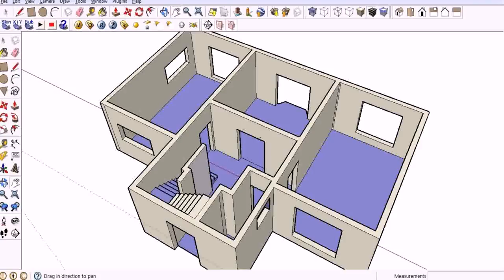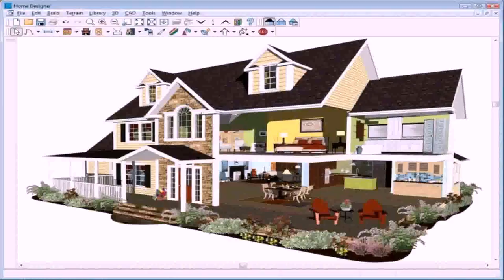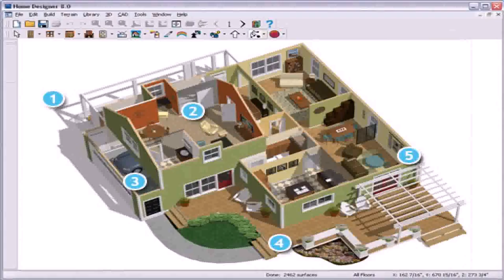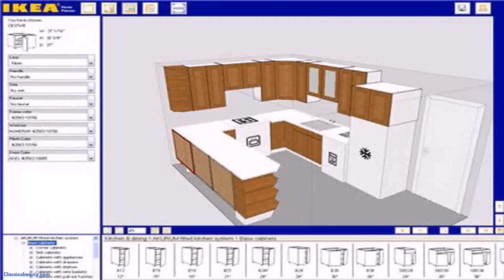Buy Car NY 5% DP